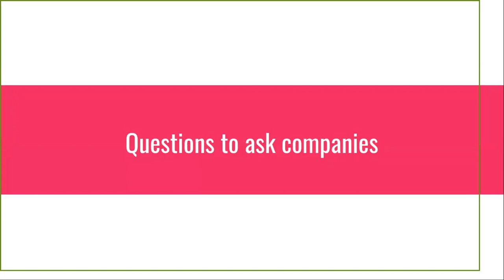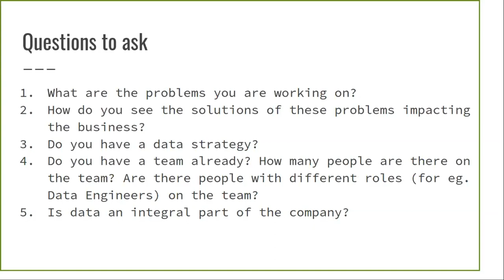Questions to ask companies before you take up a Data Scientist Job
In this video, we discuss some of the questions you can ask companies before you take up the role of a Data Scientist. Often, many companies have different requirements and it becomes important to understand what they're looking for from the role and what you'll be in for once you join them.